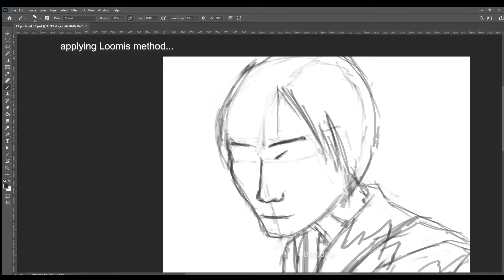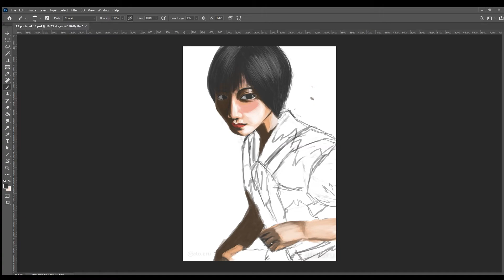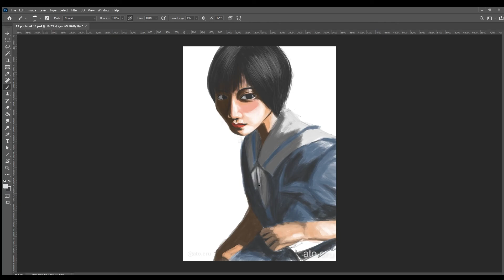What I learned in Digital Painting 1 month later?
After 1 month of self taught, I learn a few method and skills on how to sketch and also to paint digitally. Finally I get some of the principal and idea on how to draw and paint.

Duration of painting 2h.